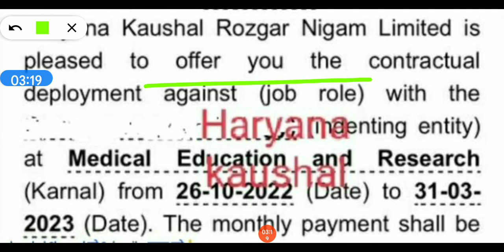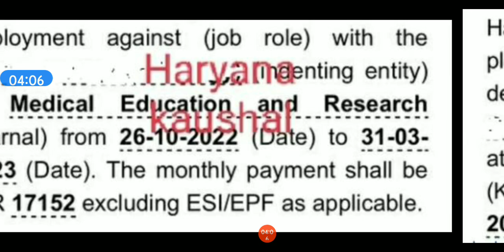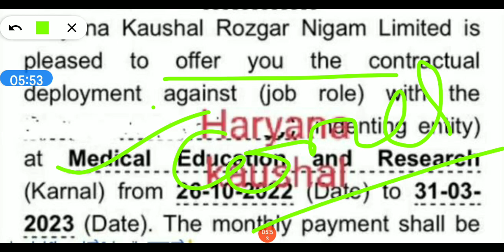haryana kosal rojgar kya hai, haryana kosal rojgar registration kaise kare, hkrn fresh registration